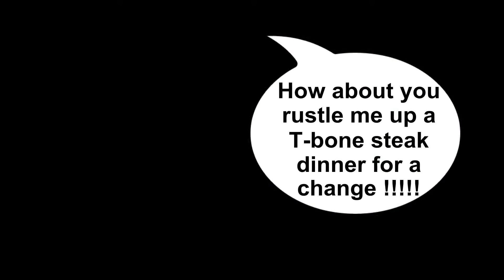Catcoot: M&M 15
Mishmish and Mimi were taped on February 13 2020. They all love chicken.